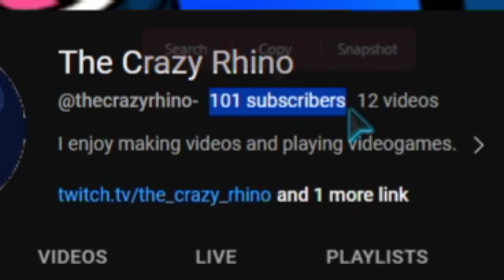Hi (School Project)